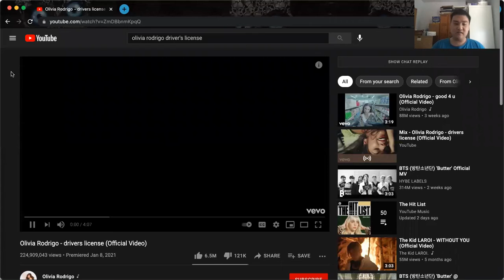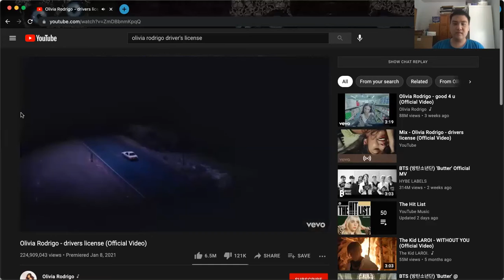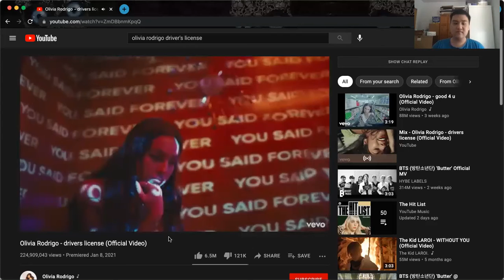Reacting to Olivia Rodrigo's Driver License